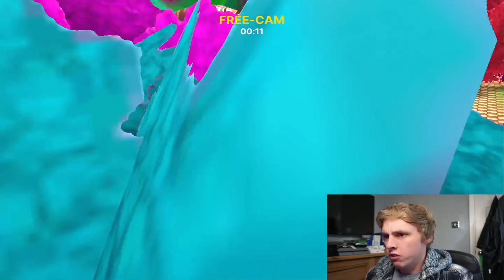Golf with friends- Candyland: The Interlude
NEW VIDEOS EVERY THREE DAYS!!